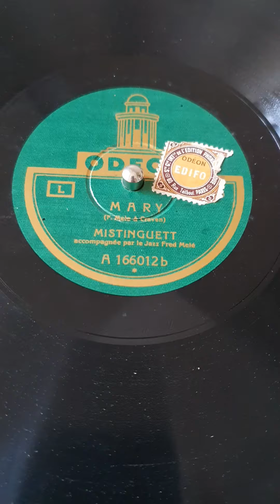9. April 2020